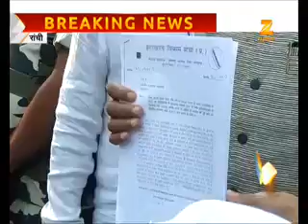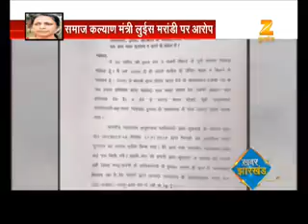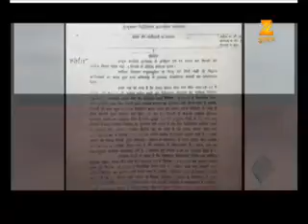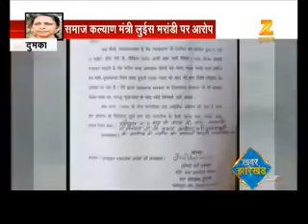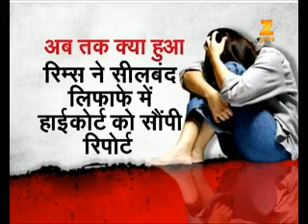खबर झारखण्ड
झारखण्ड के हर ज़िले और तहसील की खबर